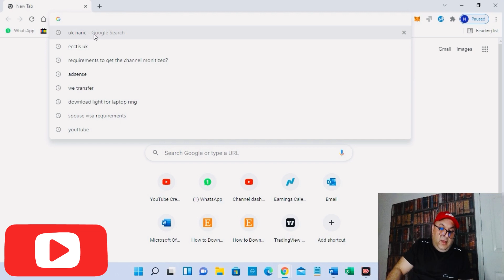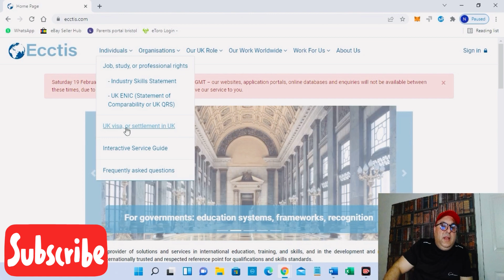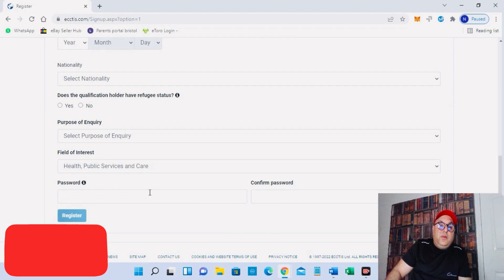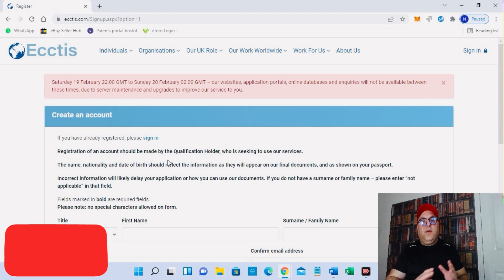Uk visa without IELTS or A1 UKNARIC . NARIC complete application process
Complete UKNARIC or ECCTIS certificate application process. In this video I explained the alternatives of the IELts , A1 and other English language tests for Uk  spouse , skilled and other visas. I practically showed on computer how to apply for UKNARIC and ECCTIS.I explained what is UKNARIC and what is Ecctis. I explained how to fulfil English language requirements for uk visa without passing IELTs or A1 . I explained how to apply for UKNARIC or Ecctis.
Is video main Hindi / Urdu language main bataya hai kay UKNARIC ya Ecctis ki liay kis Tara apply karna hai . IELTs aur A1 test kay baghair kis Tara English language ki requirements ko poora kia ka sakta hai.